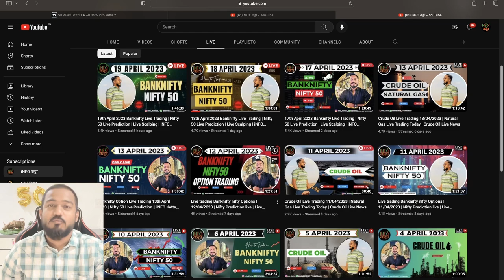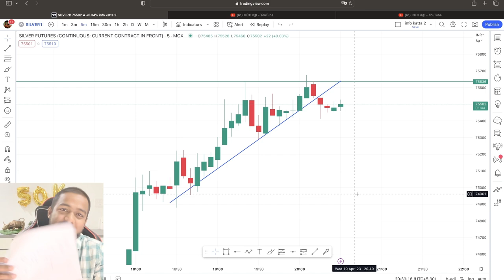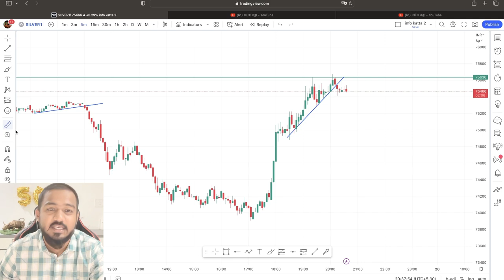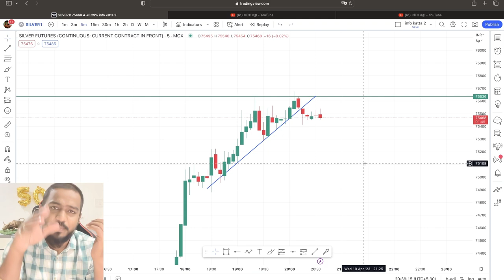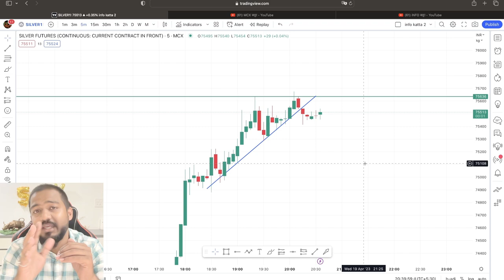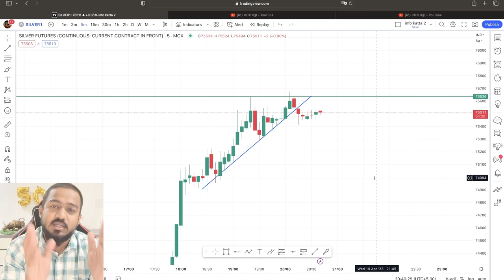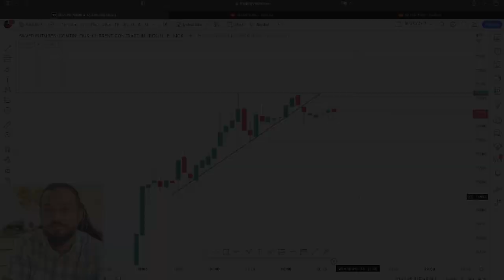How to Trade in silver ? Silver options me Trade Raise Kare ? INFO KATTA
👉 COMPLETE INTRADAY TRADING COURSE

👉Join For MCX Calls

     Or Search = mcxkatta ( without space)

 Or Search = infokattaa ( without space)

🔥🔥FREE DMAT ACCOUNT OPENING LINKS🔥🔥

OPEN DMAT ACCOUNT USING BELOW LINKS AND GET

🛑INDIA’S BEST DISCOUNTED BROKERS🛑

IF YOU ARE TRADING DAILY INTRADAY

THEN YOU CAN SAVE UPTO 8K to 10K Per Month As BROKERAGE 😱😱

Free App For Paper Trading Nifty / Banknifty options

How To Use Candlesticks Pattern | Candlestick Trading For Beginners